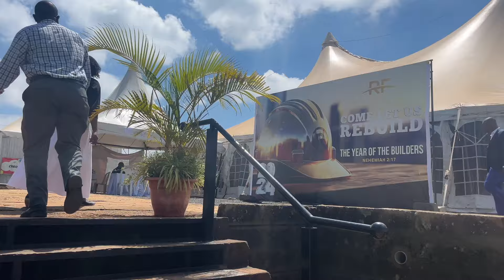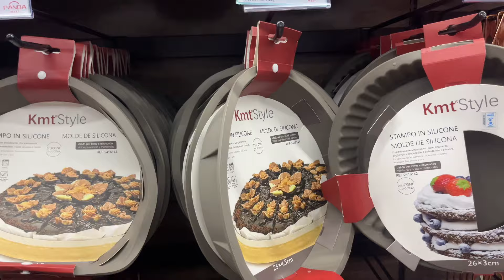VLOG: Wedding Bells || Get Ready W/Me || Panda Mart Finds || Mandazi Recipe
A Vlog Finally || Life Lately || New Hairstyle || Cooking || My Sister Joined College || Messy Rain

Thank you so much for clicking😍.Kindly remember to subscribe, like, share and remember to keep the comments respectful.Don't forget to turn on the post notification bell so that you get notified every time we upload a new video.
We are not only grateful for your support but also open to new ideas.We'd really appreciate if you'd let us know the kind of videos you want to see from us🥰.